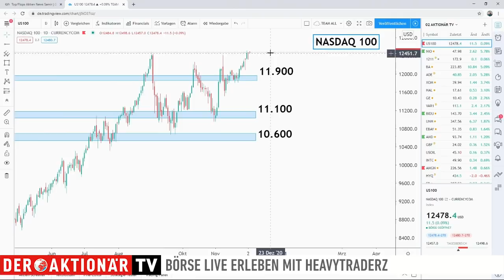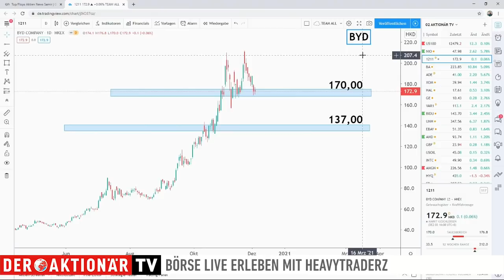Nio-Kurs-Explosion: Was sind die nächsten Ziele? - HeavytraderZ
Die Nio-Aktie gehört zu den absoluten Überfliegern in diesem Jahr. In der Spitze legte sie um über 1.000 Prozent zu. Auch die Analysten sind weiterhin bullish. Samir Boyardan von HeavytraderZ spricht über die möglichen nächsten Ziele der Aktie.